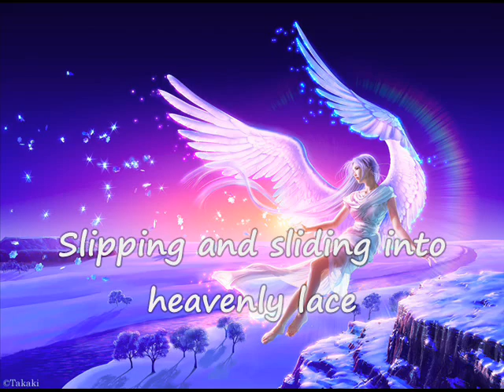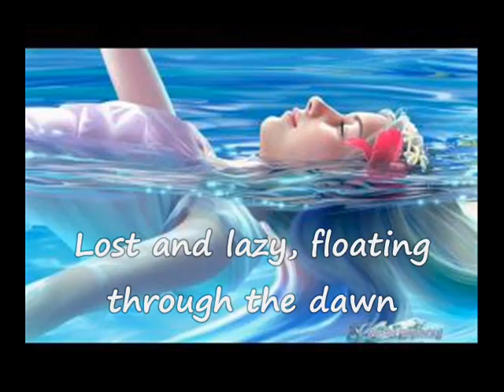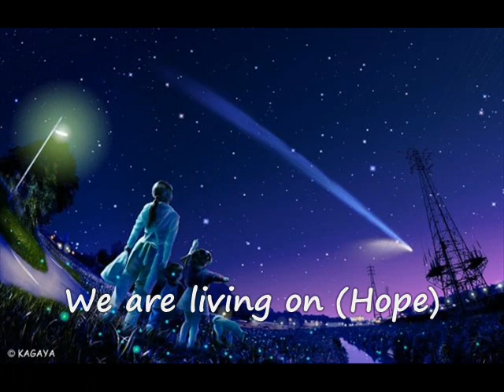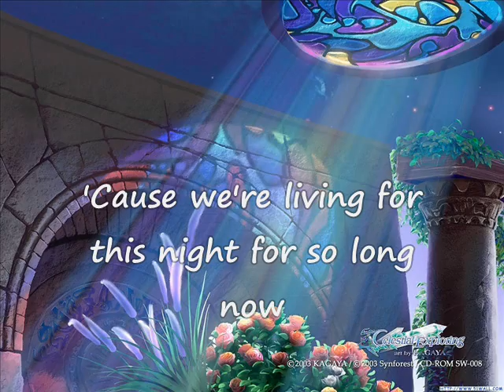The Corrs- Rain (with lyrics)